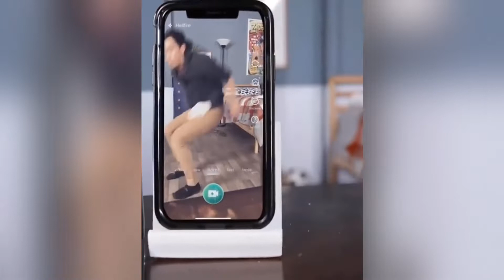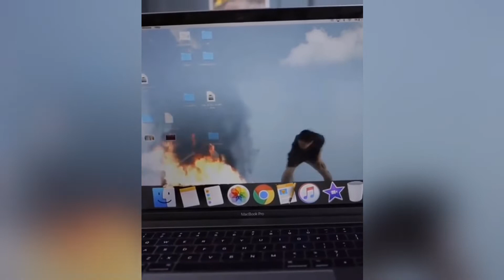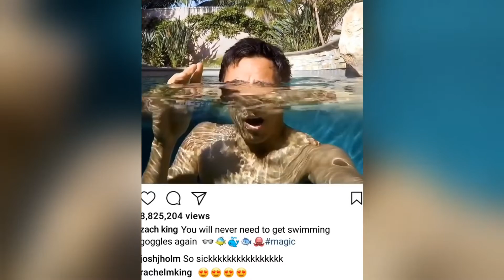Zack King Best Magic Tricks videos | Best Compilation Ever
Hello Guys, I hope you all enjoy my video